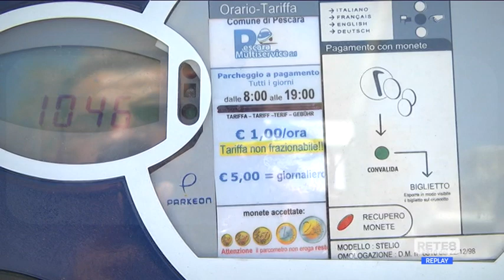Riviera Pescara - Parcheggi a pagamento, un mare di no